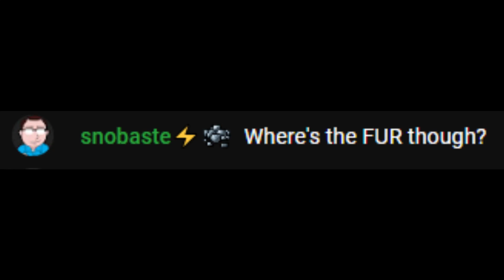NO NO NO!! THIS CAN'T BE REAL!!